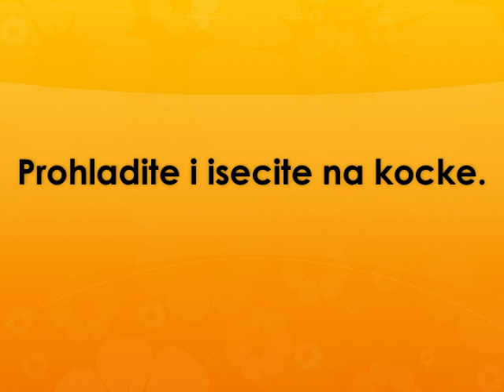Proja sa tikvicama recept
recept za proju sa tikvica